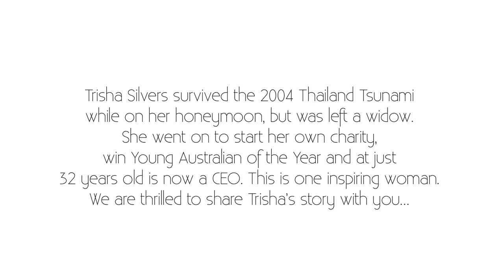Trisha Silver: The Reach Foundation & Jim Stynes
Trisha Silver talks about The Reach Foundation and Co-founder Jim Stynes.